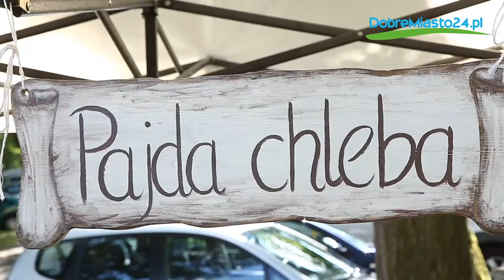DObre Miasto Letni Jarmark Rękodzieła Dobre Miasto 2014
Letni Jarmark Rękodzieła Dobre Miasto 2014